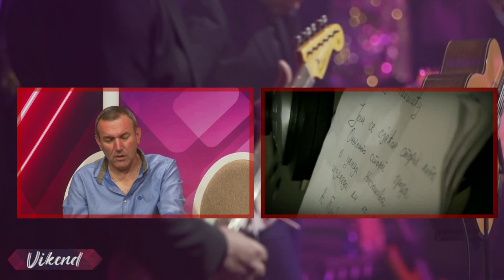VIKEND 31. JUL 2022 - Zoran Džiknić